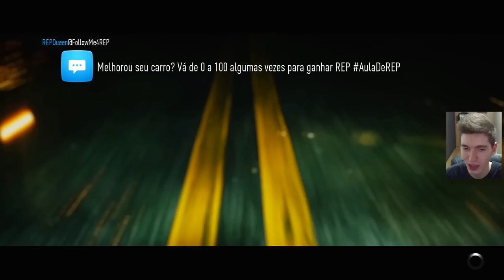NEED FOR SPEED 2015 - COMPREI o CORVETTE AMARELO! #19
NEED FOR SPEED (2015) em PORTUGUÊS BR - Gameplay no Playstation 4